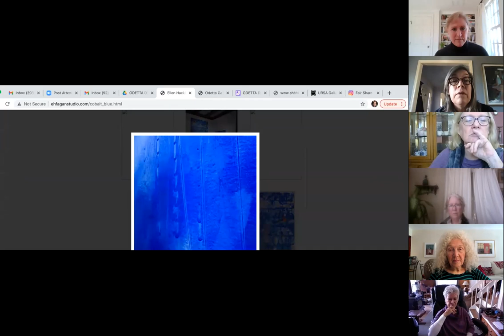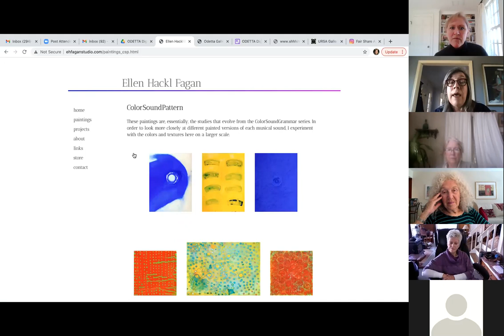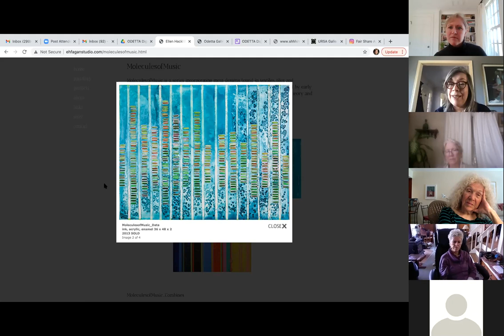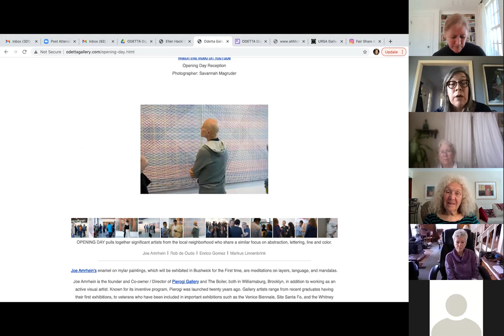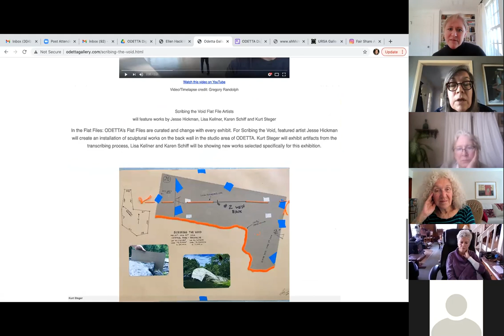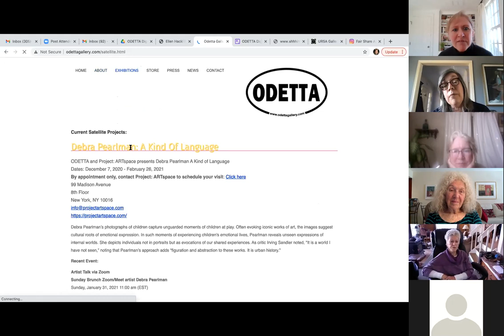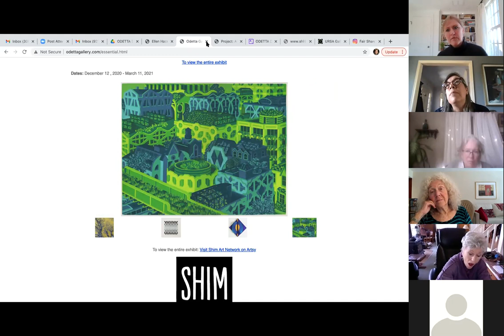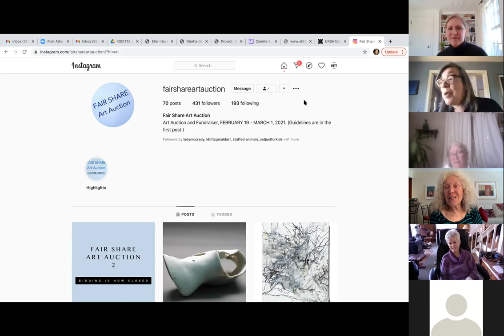Artists Collective of Westport Salon w/ guest, Ellen Hackl Fagan, Artist & Owner of ODETTA Gallery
Ellen Hackl Fagan, Artist and Owner of ODETTA Gallery and ODETTA Digital, presents her work and the work of the gallery via Zoom to members of The Artists Collective of Westport. during the weekly pandemic-friendly artist salon.